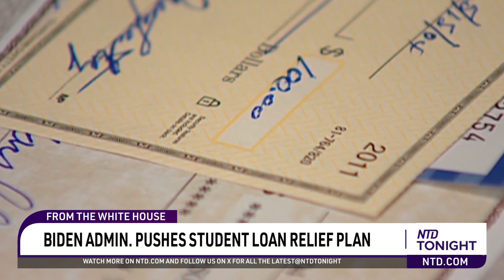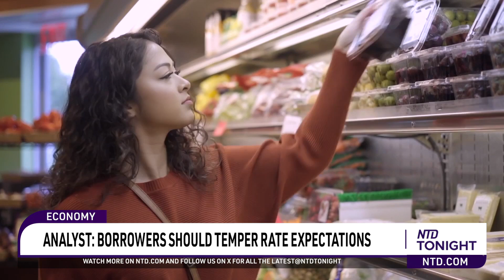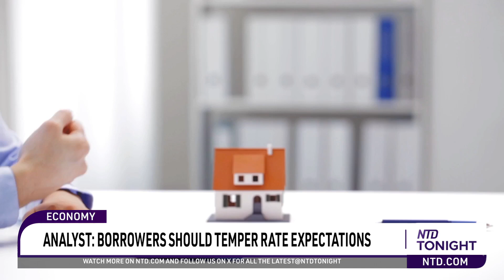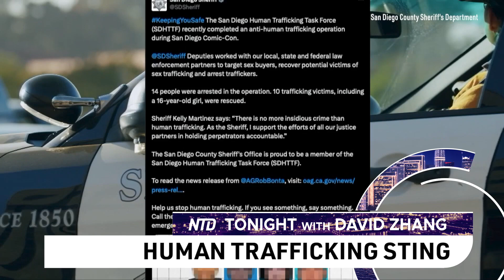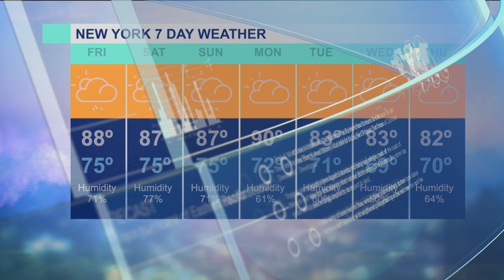Kamala Harris Nomination Process; 14 Arrested in Comic-Con Human Trafficking Sting – Aug. 1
Kamala Harris is expected to be the official democratic nominee for president by Monday. How exactly does the process work this year?

Senator Marco Rubio has introduced the Falun Gong Protection Act in the Senate. More on the effort to prevent organ harvesting from the Chinese regime.

Thousands of mourners gathered in Iran today for the memorial of Hamas terrorist chief Ismail Haniyeh. The U-S has been mostly silent about the reported assassination.

Firefighters working hard to contain wildfires raging across Colorado and Northern California. We have the latest, as we continue to monitor the blazes.

14 sex buyers were arrested in a human trafficking sting at San Diego’s popular Comic Convention.

Carole Demkowski has been a vintage enthusiast since childhood. She tells NTD why she’s continuing this path after rent has doubled.

🎙️ NTD Tonight 8/1/2024
00:00 Introduction
0:48 How Nominating Kamala Harris Will Work
2:58 Biden Admin. Pushes Student Loan Relief Plan
5:03 Senate Considering Falun Gong Protection Act
5:54 Analyst: Borrowers Should Temper Rate Expectations
8:30 U.S. Says It Was Not Involved in Hamas Leader’s Killing
12:09 Crews Continue Battling Colorado, California Fires
13:43 How Fires Impact Water Quality: Study
16:05 14 Arrested in Comic-Con Human Trafficking Sting
17:27 Antique Store Relocating After 16 Years